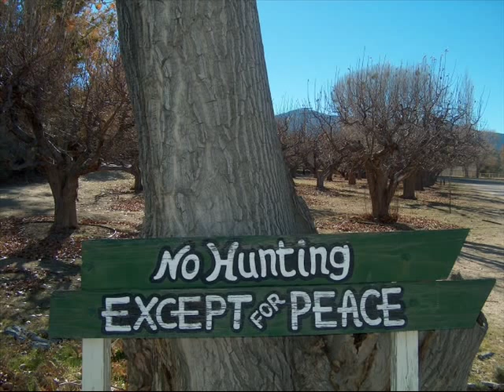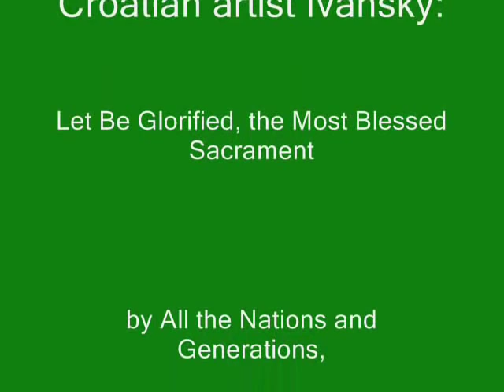Christmas at Valyermo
Vicki, my British friend, and I decided to spend Christmas 2004 with the Benedictines near Victorville, CA.  The food was exceptional and atmosphere was peaceful.  Unless you are a retreatant, reservations are by invitation only.